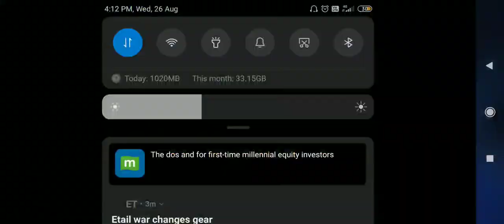Livik is very good